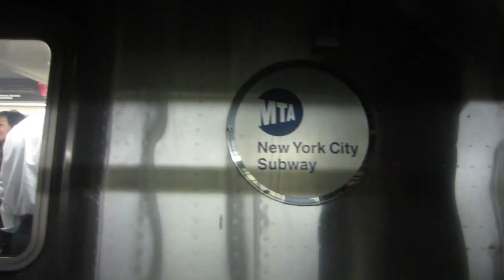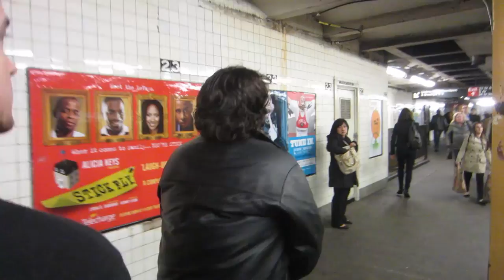Life is beautiful but people are crazy (11.14.11)